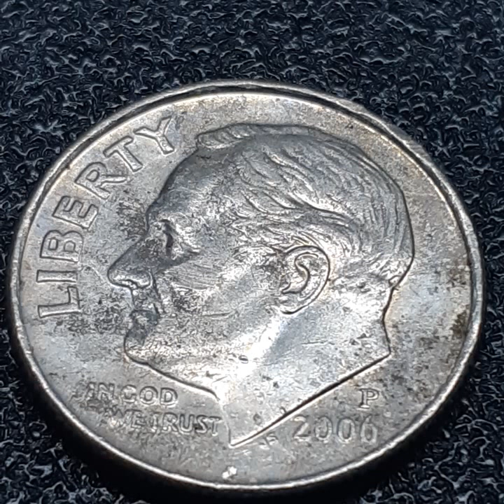ONE DIME 2006 P (563)